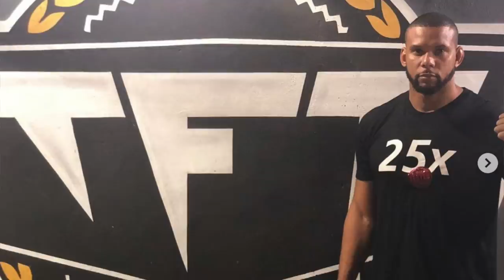QUEREM PASSAR MARRETA PARA TRÁS